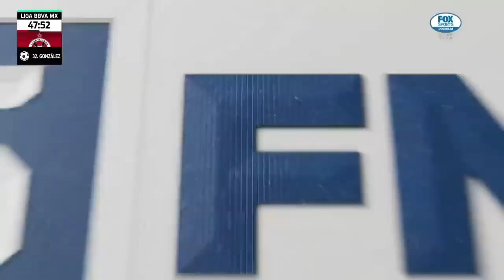Súper Resumen - Jornada 1 | Liga BBVA MX | Apertura 2023